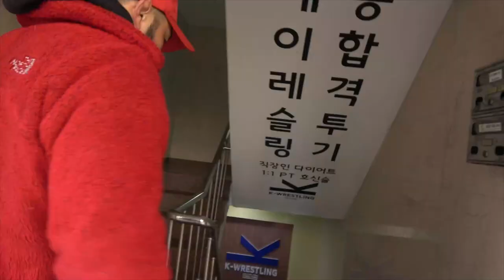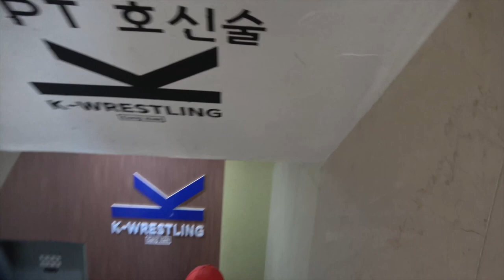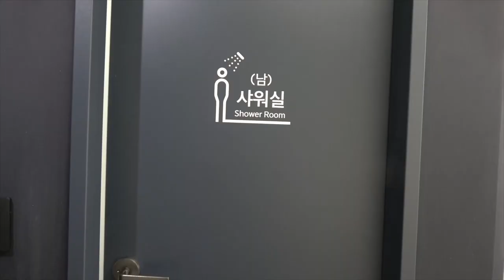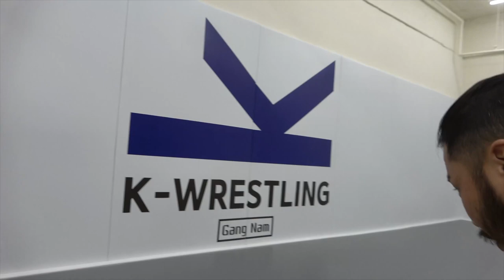선릉역에 새로운 레슬링 체육관 현장 / 케이레슬링 이사완료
프리미엄 레슬링
그룹& 개인 레슨
유학생 키즈 레슬링은
케이레슬링 프리미엄 반포 서래점